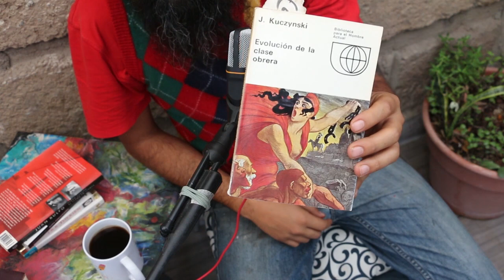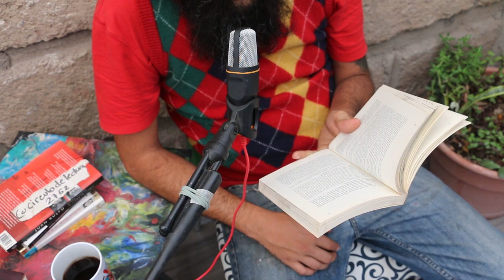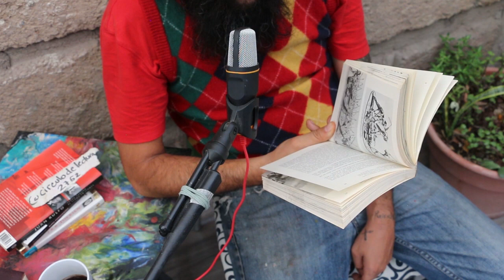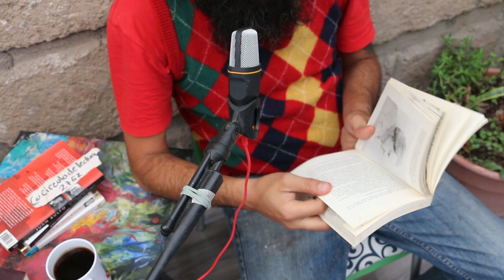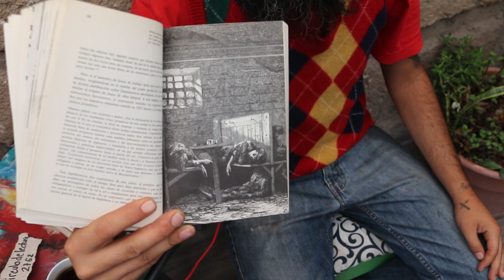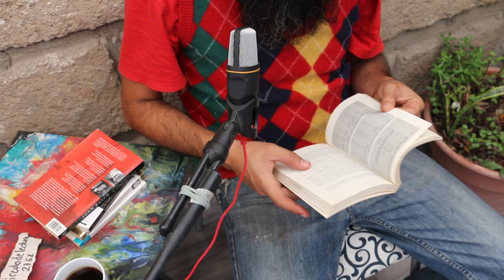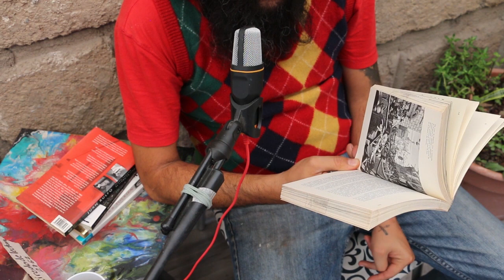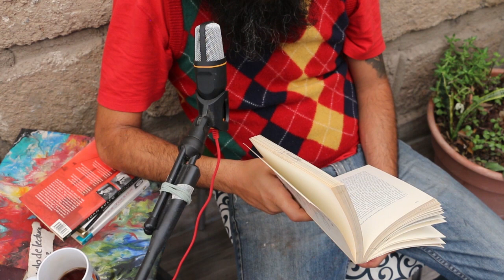EVOLUCIÓN DE LA CLASE OBRERA - J. KUCZYNSKI - LECTURA EN VOZ ALTA - 3 . LA CLASE OBRERA Y SUS FORMAS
Sobre la Biblioteca para el Hombre Actual.

Capitulo 3. La clase Obrera
Su forma de pensar y actuar

Está bastante interesante el inceptión de opiniones que estamos pudiendo hacer en está ocasión.
Mexplico.

Estamos leyendo una investigación historica que nos hizo el favor de hacer el señor J. Kuczynksi. Y el formato es; Su opinión, o introducción ligera al tema seguido por un extracto de algún ensayo, periodico, libro.  Literatura en general sobre el tema en cuestión.
Y luego, barbitas interrumpiendo la lectura.

En fin,
LA historia de la clase obrera, su evolución y lo que sucede desde que se descubre como clase.

El capitulo lo dividí en dos por que está dos tres largo.

camara.

Saludos candidos.

siguiente...

Desafortunada e irónicamente. No e encontrado el PDF de esta pieza. Pero si lo quieren comprar. Aquí el link: